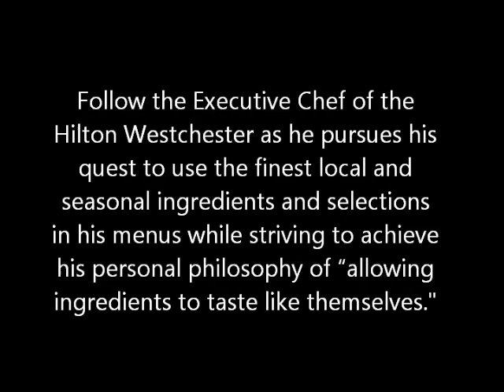Chef Rafael Visits Hemlock Hill Farm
Rafael Velazquez, Executive Chef at the Hilton Westchester in Rye Brook, N.Y., tours Hemlock Hill Farm in Cortlandt Manor, N.Y., in his search for the freshest and most wholesome, locally sourced produce and meats. His guide is Laura DeMaria, the third generation of her family to own and operate the farm.

Hemlock Hill Farm is one of the largest and oldest working farms in Westchester County. The 120-acre farm raises Plymouth Rock chickens, Black Angus steers, sheep, Broad Breasted White turkeys and Yorkshire pigs. In addition, the farm grows peppers, garlic, potatoes, squash, lettuce, carrots, celery and pumpkins on a five-acre plot.

Hemlock Hill Farm pursues a sustainable agriculture program that uses organic farming techniques and rich compost while avoiding herbicides and pesticides.

Our intro music is "Balcarabic Chicken," followed by "Jingle Jazz," both by Quantum Jazz.